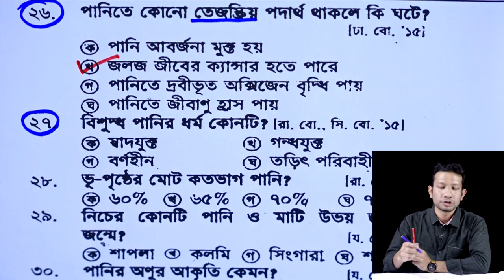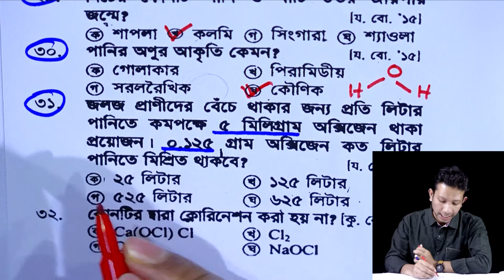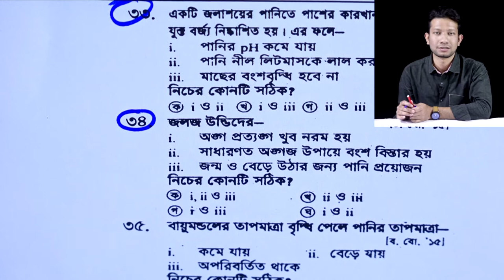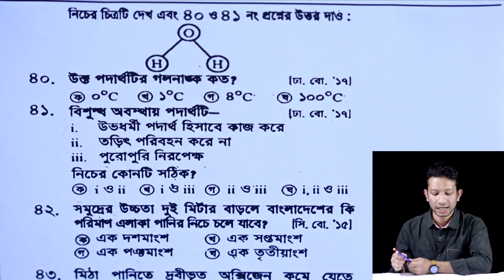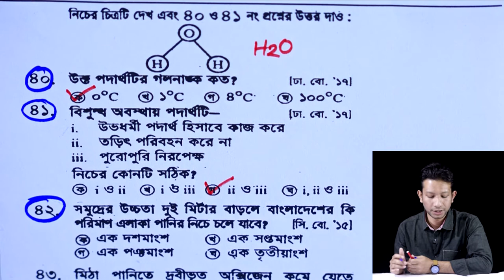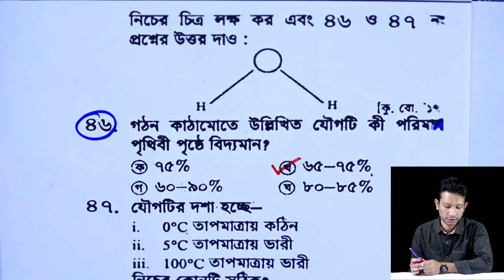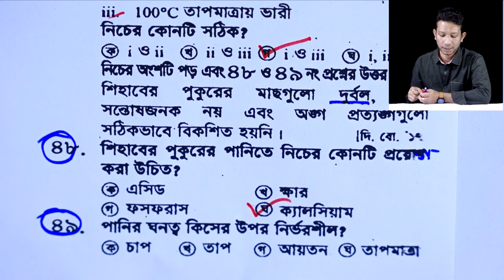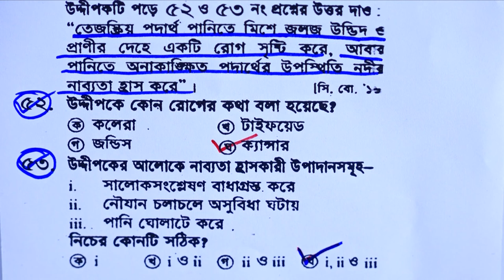জীবনের জন্য পানি || SSC General Science MCQ Chapter 2 (Part-2) ll Nine Ten Science Chapter 11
জীবনের জন্য পানি
SSC Science Chapter 11
Nine Ten General Science MCQ Chapter 2